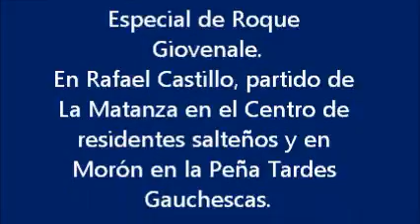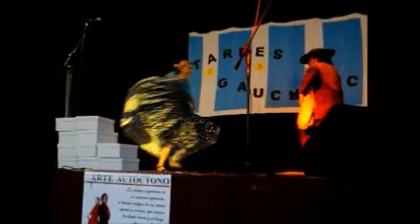Danza y folklore en Buenos Aires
Especial de Roque Giovenale.
En Rafael Castillo, partido de La Matanza en el Centro de residentes salteños y en Morón en la Peña Tardes Gauchescas.
Escuela de Arte Nativo Estirpe Nacional de Gonzalez Catan.

Marcos Peñaloza y señora -danzas
Una producción de El Vate Fantasma